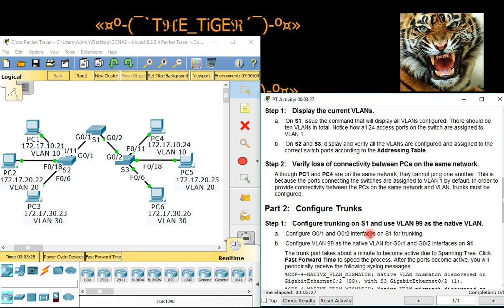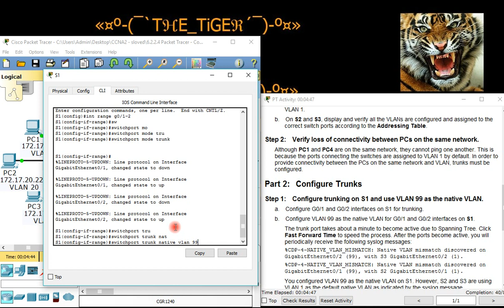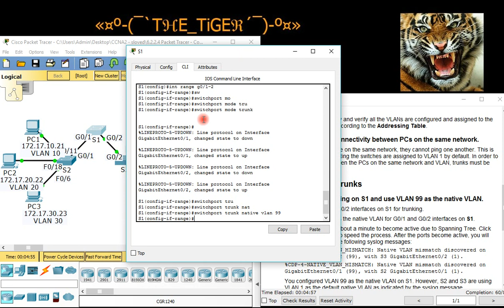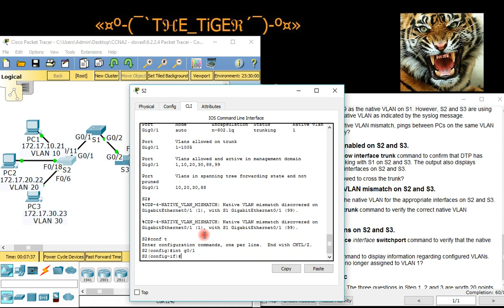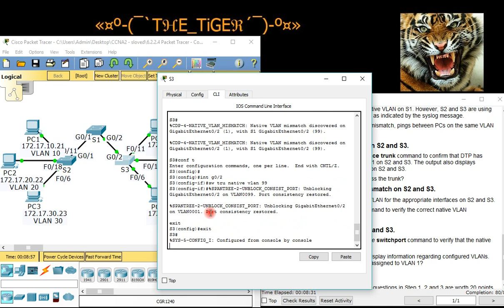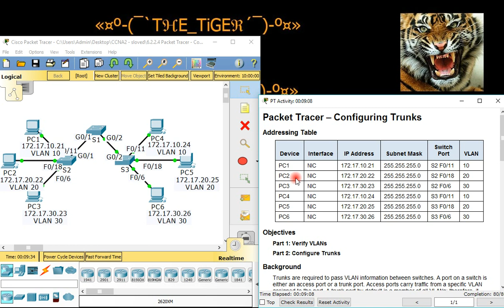شرح ل Configuring Trunks - CCNA2 - 6.2.2.4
شرح لنشاط على ال Packet Tracer  لمادة CCNA2 في جبتر 6 من المادة.
العنوان : Configuring Trunks
المحتوى:
1. طريقة عمل الtrunk.
2. طريقة تشغيل الtrunk.

BTI Student from Bahrain

لو في أي استفسار على الانستقرام او الكومنت